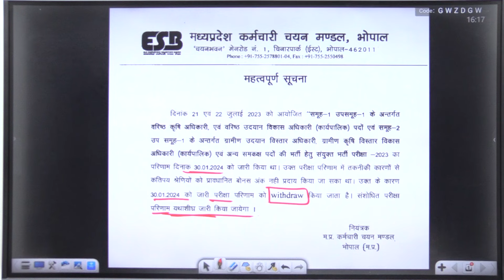| RAEO | SADO | RHEO | SHDO | RESULT WITHDRAW | संसोधित रिजल्ट जल्दी आयेगा